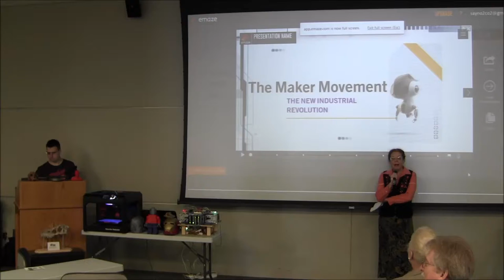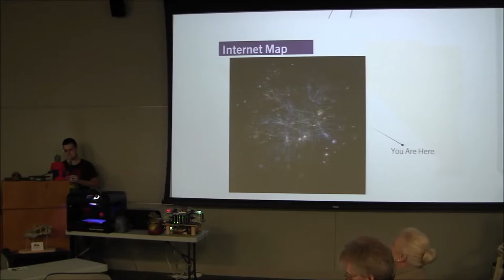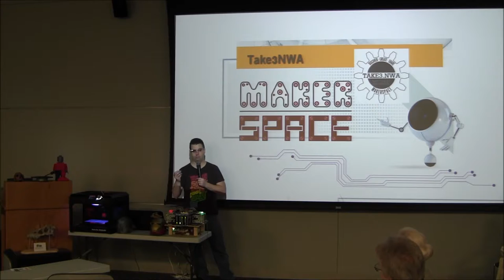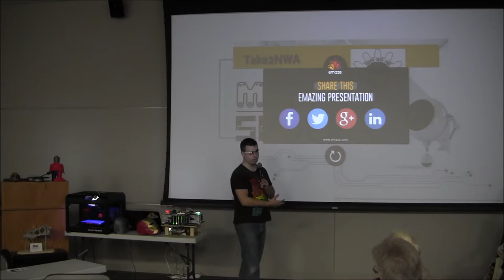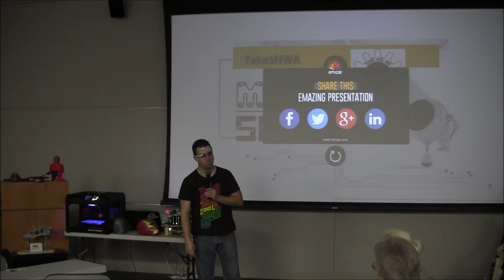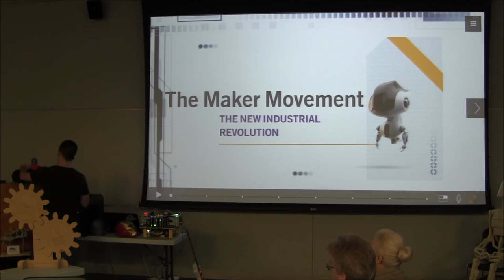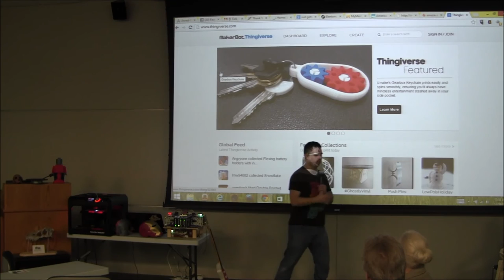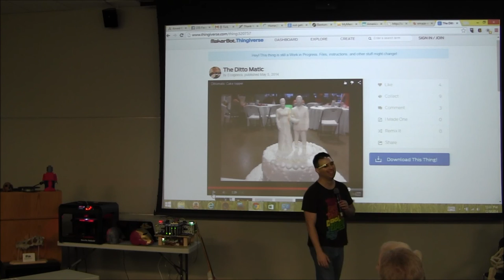Lunch and Learn: Take3NWAMakerspace Dec 2014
Second Tuesdays Lunch & Learn - December 2014
The Maker Movement: The New Industrial Revolution
with Jason Quail, Take3.NWA Makerspace